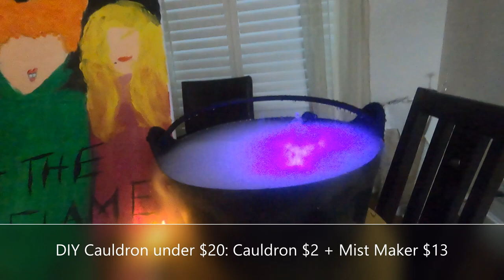Hocus Pocus Decor | Halloween DIY by Sanderson Sisters in 2020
Winnie Sanderson returns to 2020 to share her Budget-Friendly, DIY projects for a Hocus Pocus Halloween. Winnie offers Kimbell Cam all of her tips for a Sanderson Sister House Decor.